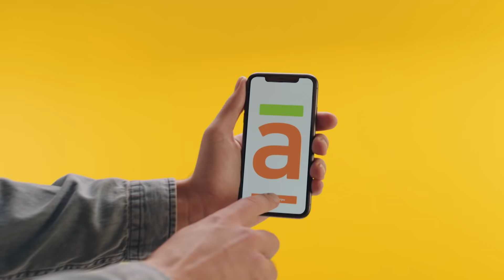Ananas | Ponuda | Mali kućni aparati i sve za uživanje u prirodi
Novi onlajn market sa preko 100.000 proizvoda!
Naruči na ananas.rs - Mali kućni aparati i sve za uživanje u prirodi.